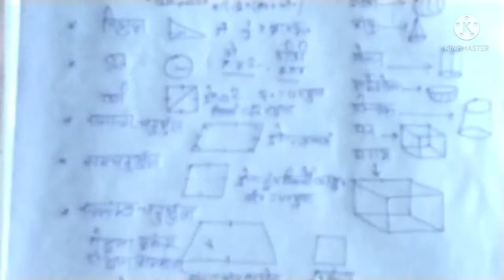#क्षेत्रमिति(MENSURATION) आसमान तक जाओगे part-1pahari sir